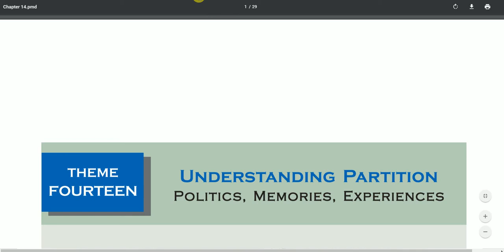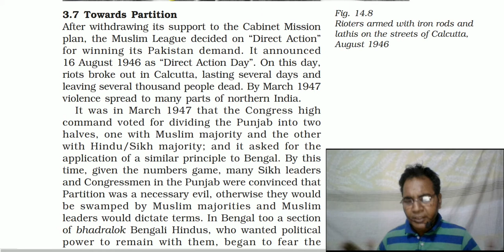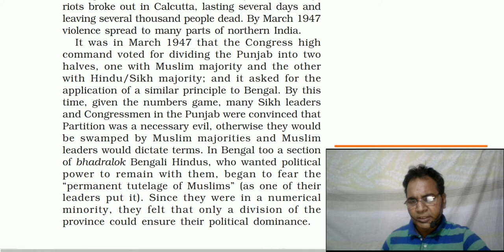Understanding partition/ towards partition / history 3/ class 12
NCERT / class 12 / Indian history / part 3 / theme 14

Topic:-   Why and how did partition happen ?  -   Towands partition